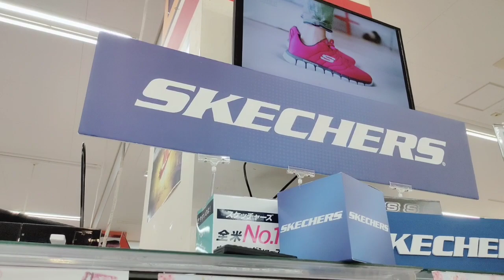JAPAN LIFE UPDATE/MAGKANO ANG BIKE SA JAPAN #23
filipino living in japan
japan travel vlogs
japan vlog travel food
japanese food
japan street food
tokyo street food
street food japan
japan trip
tokyo nightlife
living in japan
japan lifestyle
life in japan vlog
japan lifestyle school
japan vlog filipino
japan vlog filipino ofw
life in japan vlog filipino
filipino student in japan vlog
japan travel
japan travel guide philippines
daytrip from tokyo